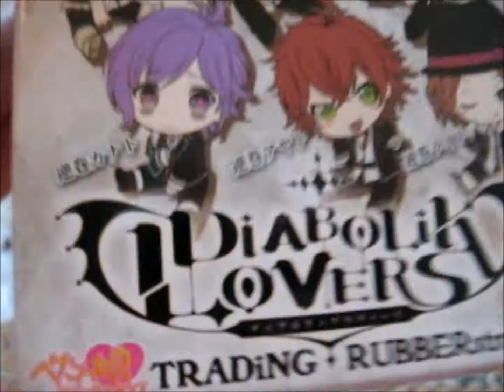Diabolik lovers rubber straps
Got some new stuff to my tiny Diabolik lovers collection recently  :3.

Sain uutta kamaa mun pieneen dialovers kokoelmaani :3.